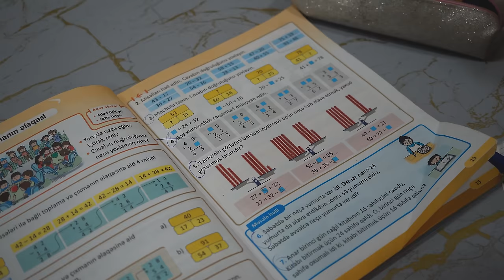My Eldest Son Cooked a Cake Better Than Me Lula Kebab in Home Oven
Today, together with my eldest son Royal, we cooked delicious food and cake in the kitchen! Today, Royal made such a Biscuit cake that even I have never made before. I made mincemeat from beef and chicken fillet and added different colored peppers to the mincemeat and cooked adana kebab in the oven!
2) Cooking Meals without an oven and Without firewood at a solar temperature of 400 degrees

 metbex reseptleri, village life, food, cooking, recipe